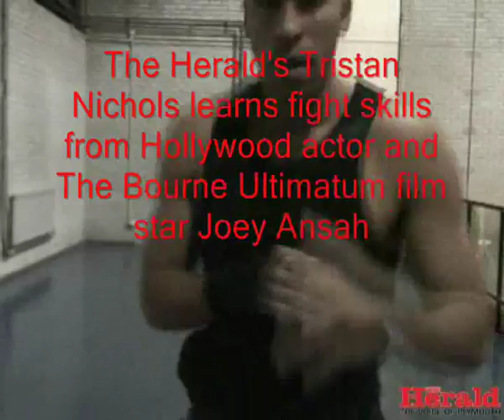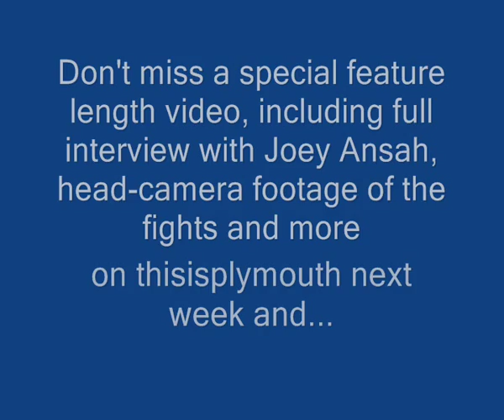Plymouth reporter learns fight skills from Hollywood star Joey Ansah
The Herald's Tristan Nichols learns fight skills from Hollywood actor and The Bourne Ultimatum film star Joey Ansah.